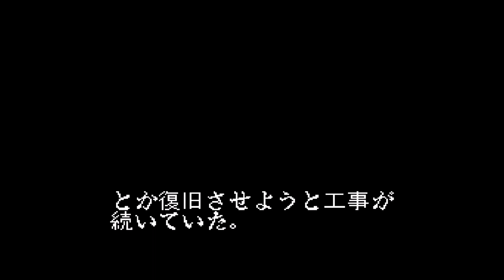【ULTRAMAN】零下140度の対決 ウルトラセブンVS ガンダー COMPLETE 100%全話収録 ウルトラマン（SFC）スーパーファミコン#ウルトラマン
100%全話収録 Ultraman（大怪獣バトルウルトラコロシアムDX ウルトラ戦士大集結）

100%全話収録 ULTRAMAN Fighting Evolution FE3（ウルトラマン ファイティング・エボリューション3）PS2

100%全話収録 ULTRAMAN Fighting Evolution FER（ウルトラマン ファイティング・エボリューションリバース）PS2

100%全話収録 ULTRAMAN Fighting Evolution FE2（ウルトラマン ファイティング・エボリューション2）PS2

100%全話収録 ULTRAMAN Fighting Evolution FE0（ウルトラマン ファイティング・エボリューション0）PSP

100%全話収録 ULTRAMAN Fighting Evolution FE1（ウルトラマン ファイティング・エボリューション1）PS1

ultraman tiga
ultramantriggerepisode z
ultramanseason 2
ウルトラマン アニメ
ウルトラマン 甘デジ
ウルトラマン アニメ op
ウルトラマン アストラ
ウルトラマン アメトーク
ウルトラマン アグル
ウルトラマン a
ウルトラマン アーケード
ウルトラマン アントラー
ウルトラマン アプリ
ウルトラマン イフ
ウルトラマン 一話
ウルトラマン イベント
ウルトラマン いっぱい
ウルトラマン イントロクイズ
ウルトラマン 一覧
ウルトラマン いっちょうめ
ウルトラマン 一番くじ
ウルトラマン instrumental
ウルトラマン 出光
ウルトラマン 歌
ウルトラマン ウルトラマン
ウルトラマン うた
ウルトラマン usa
ウルトラマン 歌 初代
ウルトラマン ウー
ウルトラマン 歌ってみた
ウルトラマン ウルトラマンセブン
ウルトラマン 歌 タロウ
ウルトラマン ウルトラマン ウルトラマン
ウルトラマン 映画
ウルトラマン エース
ウルトラマン 英雄
ウルトラマン ed
ウルトラマン エックス
ウルトラマン エネルギー切れ
ウルトラマン 映画 主題歌
ウルトラマン 英語
ウルトラマン 映画 予告
ウルトラマン エンディング
ウルトラマン op
ウルトラマン オーブ
ウルトラマン オープニング
ウルトラマン オーケストラ
ウルトラマン オーブの歌
ウルトラマン 折り紙
ウルトラマン 音楽
ウルトラマン オルゴール
ウルトラマン 面白
ウルトラマン おもちゃ紹介
ウルトラマン 解説
ウルトラマン 怪獣
ウルトラマン カラータイマー
ウルトラマン カラオケ
ウルトラマン 仮面ライダー
ウルトラマン 掛け声
ウルトラマン カネゴン
ウルトラマン 海外の反応
ウルトラマン 感動
ウルトラマン 怪獣 鳴き声
ウルトラマン 曲
ウルトラマン キングジョー
ウルトラマン キング
ウルトラマン 兄弟
ウルトラマン 記者会見
ウルトラマン 客演
ウルトラマン 筋肉
ウルトラマン キッズ
ウルトラマン キーラ
ウルトラマン キャラソン
ウルトラマン クロニクル
ウルトラマン クイズ
ウルトラマン クロニクル op
ウルトラマン クラシック
ウルトラマン 空中戦
ウルトラマン クリスマス
ウルトラマン 空想少年
ウルトラマン 君だけを守りたい
ウルトラマン クイーンモネラ
ウルトラマン 黒部進
ウルトラマン 剣
ウルトラマン ケムール星人
ウルトラマン ケルビム
ウルトラマン ケムラー
ウルトラマン 警備隊
ウルトラマン ケーキ
ウルトラマン 検索
ウルトラマン 競馬
ウルトラマン ケイト
ウルトラマン ケムール
ウルトラマン コスモス
ウルトラマン 公式
ウルトラマン 光線
ウルトラマン コスモス op
ウルトラマン 効果音
ウルトラマン 考察
ウルトラマン コスプレ
ウルトラマン 怖いシーン
ウルトラマン 怖い
ウルトラマン コラボ
ウルトラマン 最終回
ウルトラマン 最強
ウルトラマン サーガ
ウルトラマン 最強怪獣
ウルトラマン 最新
ウルトラマン サントラ
ウルトラマン ささきいさお
ウルトラマン 撮影現場
ウルトラマン 最強フォーム
ウルトラマン 撮影
ウルトラマン 主題歌
ウルトラマン 初代
ウルトラマン 死亡
ウルトラマン ショー
ウルトラマン 新台
ウルトラマン 正体バレ
ウルトラマン シュワッチ
ウルトラマン 昭和
ウルトラマン 紹介
ウルトラマン 集合
ウルトラマン スロット
ウルトラマン スペシウム光線
ウルトラマン スーパーファミコン
ウルトラマン スキャット
ウルトラマン 吹奏楽
ウルトラマン スーツアクター
ウルトラマン スーツ
ウルトラマン スプーン
ウルトラマン ステージ
ウルトラマン ストーリー
ウルトラマン セブン
ウルトラマン 戦闘シーン
ウルトラマン 戦闘曲
ウルトラマン 戦闘bgm
ウルトラマン セブン 歌
ウルトラマン 声優
ウルトラマン 石化
ウルトラマン 戦闘
ウルトラマン 戦闘機
ウルトラマン セイバー
ウルトラマン ソフビ
ウルトラマン 挿入歌
ウルトラマン ソング
ウルトラマン ソラ
ウルトラマン 相関図
ウルトラマン 素材
ウルトラマン ソフトバンク
ウルトラマン 組織
ウルトラマン ソフビクイズ
ウルトラマン soundtrack
ウルトラマン タイガ
ウルトラマン タロウ
ウルトラマン タイラント
ウルトラマン タイタス
ウルトラマン tas
ウルトラマン 体操
ウルトラマン 戦い
ウルトラマン タイトル
ウルトラマン たまご
ウルトラマン タロウ 歌
ウルトラマン 強さランキング
ウルトラマン つるの剛士
ウルトラマン ツッコミ
ウルトラマン 強い
ウルトラマン 捕まる